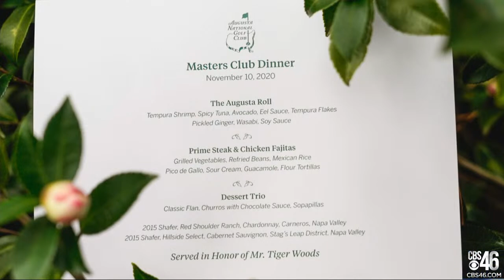LIVE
Louisiana Governor John Bel Edwards provides briefing on Hurricane Delta